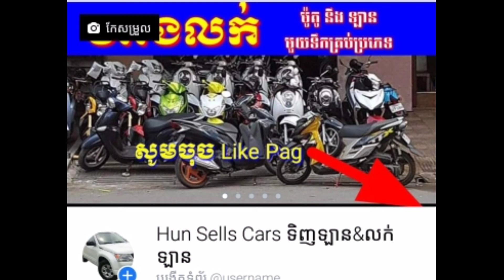. ឡានលក់ប្រញ៉ាប់លុយ, $+-+ចចារTel: 090337317, car for sale, HyPrid Camry 2008